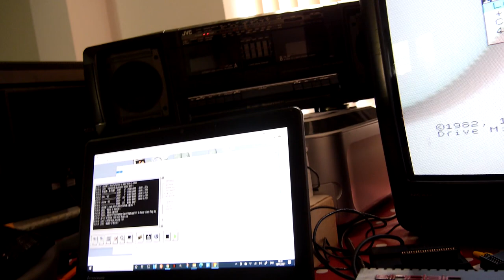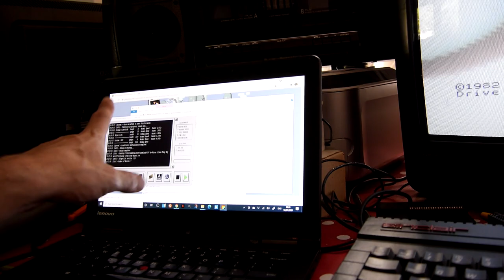ZX Spectrum +2 Audio modification - I CANT HEAR YOU!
Sometimes certain things do not work as expected, sometimes those things are a hardware error! In this case I am sure if it is an error or a questionable design decision, either way, I want cassette input for my +2 spectrum!